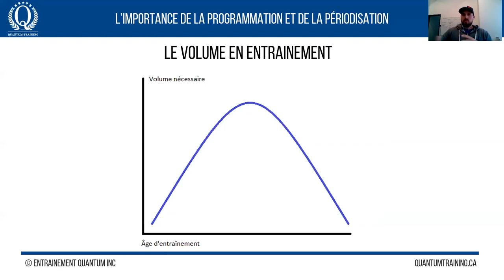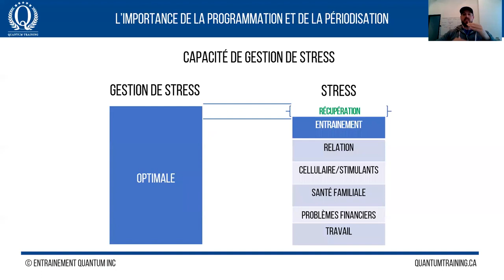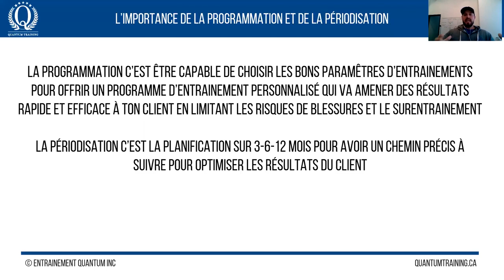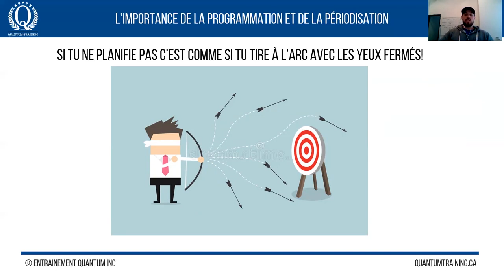L'importance de comprendre la programmation et la périodisation de l'entraînement en prise de masse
Dans ce vidéo on te parle du volume, des paramêtres d'entrainement et l'importance de maitriser ses sujets

Pour plus d'info profites de notre 7 jours d'essaie gratuit sur l'Académie Quantum

Quantum Training